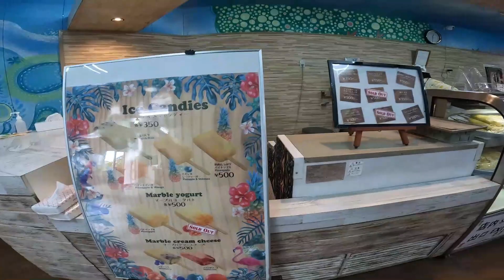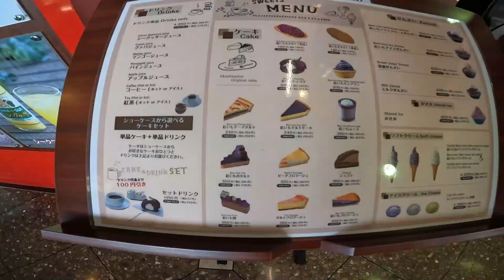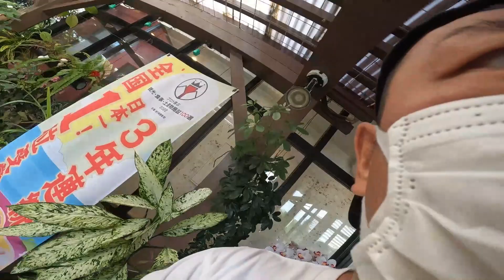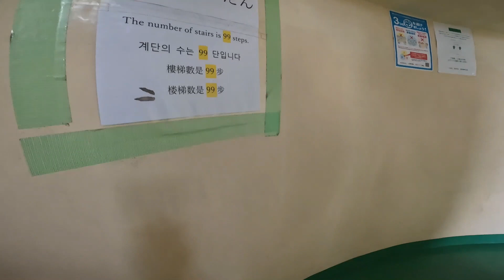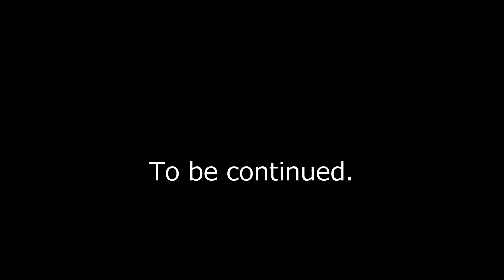旅する吉川家#73【沖縄の歩き方 phase2】OKINAWA PINEAPPLE PARK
なめかじチャンネルは毎週金曜17：00更新！

今回の動画も前回に引き続き、沖縄旅の様子をお届けします！今回は大人も子供も楽しめる観光名所、パイナップルパークに行ってきました！たくさん食べてたくさん遊んだせいか、樹杏に異変が！いつも通り想定外な家族旅を、楽しく最後までご覧ください。

【今回紹介したスポット】
☆名護パイナップルパーク